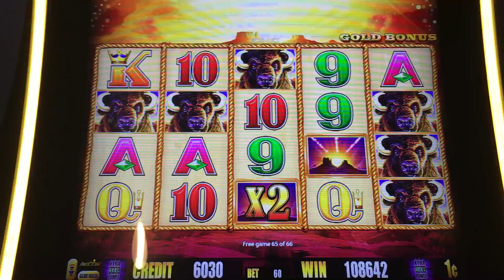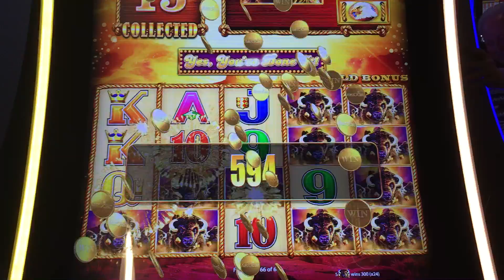Buffalo Gold Slot Bonus (All Gold Buffalo & My 1st Handpay)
What?  Handpay?  Me?  Yea!!!

My first one ever.  I never thought I would get one and didn't think I would get it on this machine.  But I did!

I was about to give up on it because I spent $60 and no free games whatsoever, but then it gave me back my money so I continued on.  This was the result.

Funny, I didn't even want to go to the casino but my daughter talked me into it!

Pechanga Casino 03/07/16
$0.60 bet